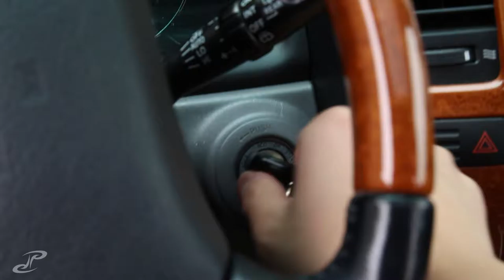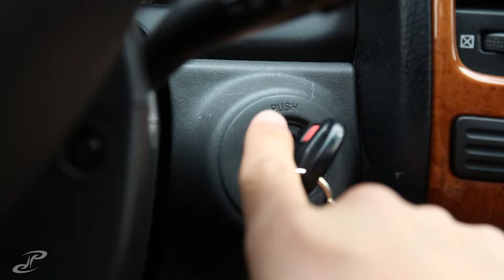VLOG 122 - the truest apple taste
it was not an easy morning coming off of 2 weeks worth of goodbye parties, graduations, and end of semester shows. ran up to cr finally to help my dad with some errands before making our way back to cf finally to relax